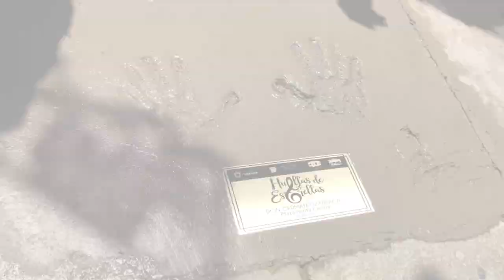Germán Lizárraga plasma huellas en Plaza Santa Cecilia de Tijuana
Previo a la develación recibió una placa conmemorativa por parte de la ciudad, el Comité de Turismo y Convenciones de Tijuana.